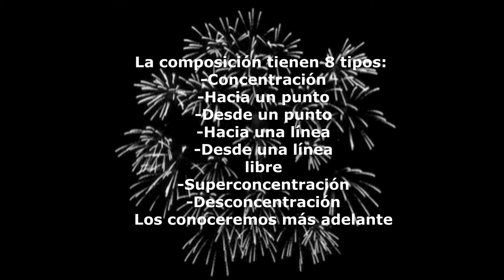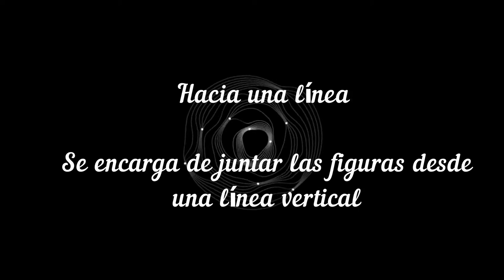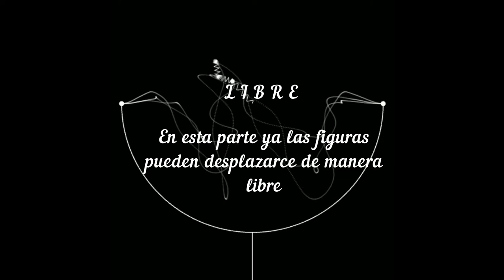Video segun wucius wong